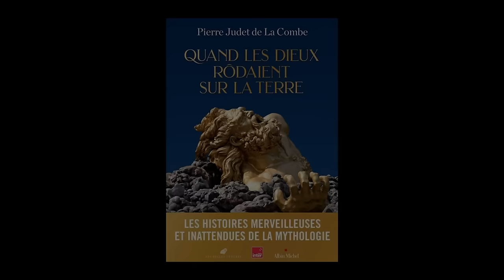Pierre Judet de la Combe - Quand les dieux rôdaient sur la Terre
Pierre Judet de la Combe vous présente son ouvrage "Quand les dieux rôdaient sur la Terre" aux éditions Albin Michel, Belles lettres et France-Inter. Entretien avec Patrice Brun.